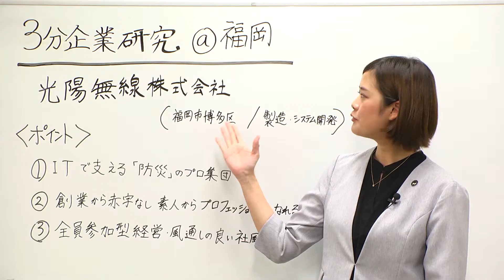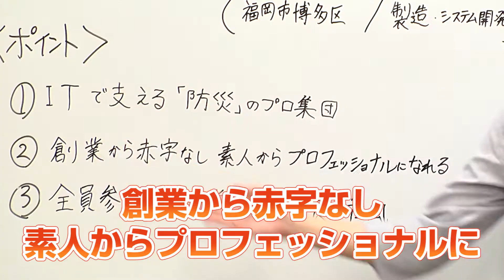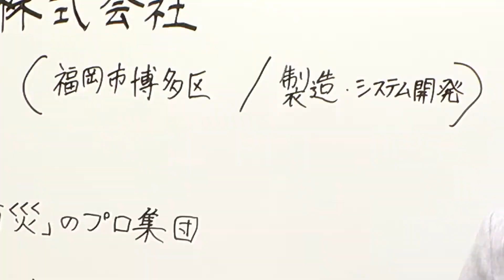ITで支える防災のプロ集団＠福岡【光陽無線】【3分企業研究】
ITで支える防災のプロ集団「光陽無線」を3分で企業研究！
ｰｰｰｰｰｰｰｰｰｰｰｰｰｰｰｰｰｰｰｰｰｰｰｰｰｰｰｰｰｰｰｰｰｰｰｰｰｰｰｰｰｰｰｰｰｰｰｰｰｰｰｰｰｰｰｰｰｰｰｰｰｰｰｰｰｰｰｰｰｰｰｰｰｰｰｰｰｰ
▼「就活コロナ対策」LINE公式アカウントの友だち追加はコチラ
「就活コロナ対策」LINE公式アカウントでは、コロナ状況下におけるお悩み相談や、福岡・熊本など九州企業の最新採用情報をご覧いただけます。
ｰｰｰｰｰｰｰｰｰｰｰｰｰｰｰｰｰｰｰｰｰｰｰｰｰｰｰｰｰｰｰｰｰｰｰｰｰｰｰｰｰｰｰｰｰｰｰｰｰｰｰｰｰｰｰｰｰｰｰｰｰｰｰｰｰｰｰｰｰｰｰｰｰｰｰｰｰｰ

3分で見つける掘り出しモノ企業！一般的に「企業研究」と言うと、誰もが聞いたことのある「有名企業の情報に偏りがち」なもの。この番組では地元就職したい学生に向けて、「学生が知らない地場の良い企業」の魅力を紹介していきます。

▼使い方
短時間で色々な企業を見ていき、気になる企業があれば、企業HPや採用ページなどでより詳しい企業研究をしてみて下さい。番組の最後には、紹介企業の社員さんが出てくる企業ドキュメンタリーへのリンクも設置しています。

▼今日の紹介企業
光陽無線株式会社

当分の間、毎日企業紹介をアップしていきます。